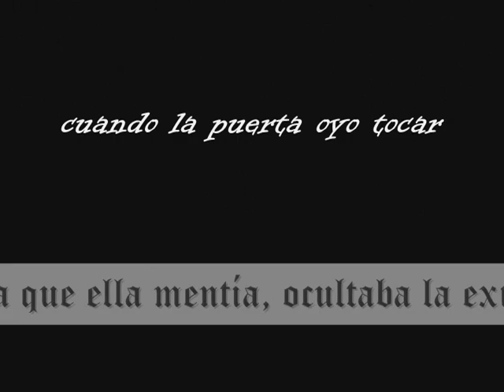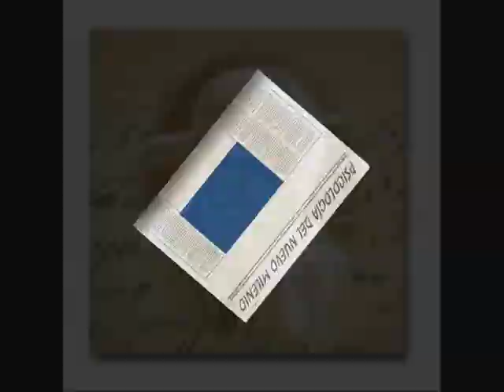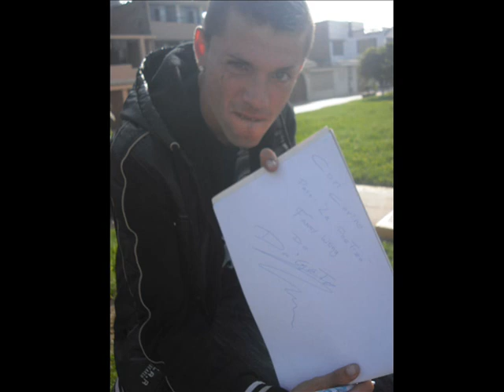PSICOANÁLIS UN CASO DE FREUD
VIDEO ELABORADO POR  LOS ESTUDIANTES
Histeria
La denominación de histeria es clave para pensar la  psicopatología. Pero cabe aclarar que tanto el manual de diagnostico de los trastornos mentales (DSM-IV), como el manual CIE 10 borran la denominación histeria debido a los diferentes teorías al respecto y la imposibilidad de consensuar una definición común. Pero se refieren a ella bajo otras denominaciones. Este hecho por si solo podría dar lugar a infinidad de disquisiciones y discusiones.

El término histeria proviene de hysteron, del griego útero, esta basado en la antigua medicina griega y desde allí tradicionalmente se la consideraba a la histeria como enfermedad del útero, por lo tanto de las mujeres. En la actualidad ha quedado descartada esta postura, considerándose que no existe relación alguna con el útero ni es una entidad exclusiva de las mujeres.

Para el psicoanálisis el término histeria no puede pasar desapercibido ya que se constituye en un pilar teórico. Para el psicoanálisis la disquisición nosográfica se centra en tres grandes estructuraciones, neurosis, psicosis y perversión. Dentro de la neurosis se concentra la división de histeria, neurosis obsesiva, y para algunas posturas se incluiría también la fobia (para otras no). La histeria como neurosis estructural, puede decirse que es la estructuración típica de la neurosis, se convierte en el paradigma de esta. Remitiendo estructuralmente a la posición sexuada de un sujeto, remitiendo a la posición